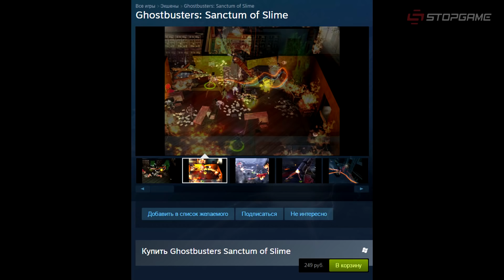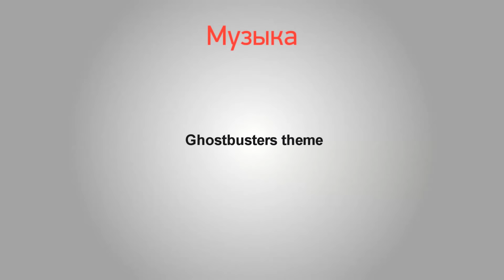Обзор игры Ghostbusters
Некоторые игровые продолжения все ждут с замиранием сердца, другие же скорее относятся к категории «I Never Asked For This». Давайте посмотрим, какого поля свеженькая ягода Ghostbusters. Хотя, наверное, вы уже и так догадываетесь.